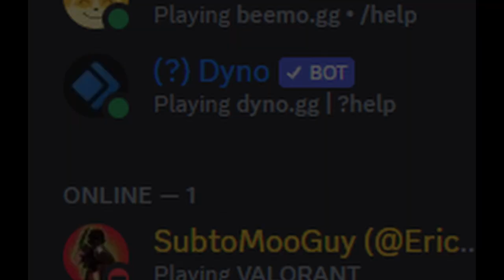Welcome to LightningXSpirit - Channel Trailer - V1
Channel Trailer - V1

Hey guys, nice to see you :)

[REDACTED]

LightningXSpirit